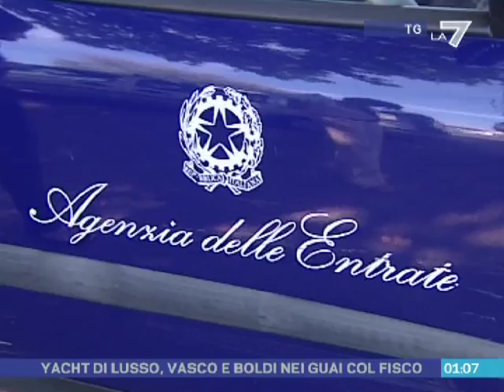Yacht di lusso, Vasco e Boldi nei guai col fisco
Nella rete dei controlli fiscali sono finiti altri due volti noti, Vasco Rossi e Massimo Boldi che utilizzavano yacht intestati a società charter nautico. Per l'Agenzia delle entrate si tratterebbe di un escamotage per non pagare le tasse, servizio di Mila Cataldo in onda nell'edizione della notte del Tg La7 diretto da Enrico Mentana, il 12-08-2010.